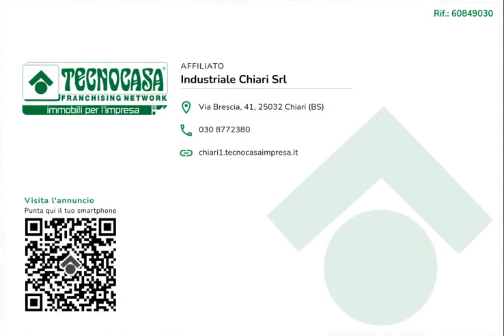ORZIVECCHI - TERRENO IN VENDITA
Proponiamo in vendita un lotto di area edificabile a destinazione d'utilizzo industriale / artigianale / produttiva con superficie di circa 3700 metri quadrati.